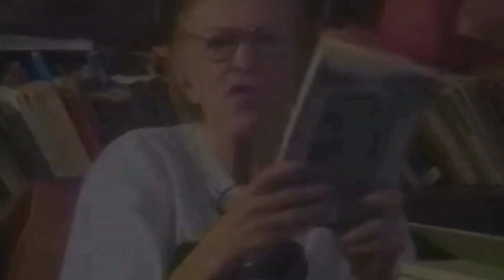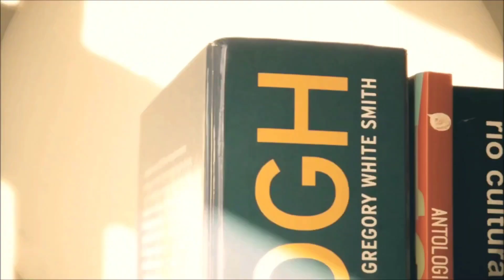O VERDUGO | Hilda Hilst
Acompanhe a análise do espetáculo teatral "O verdugo" da escritora Hilda Hilst.